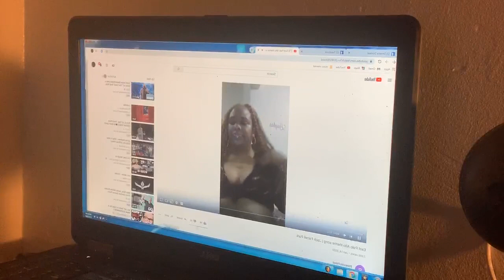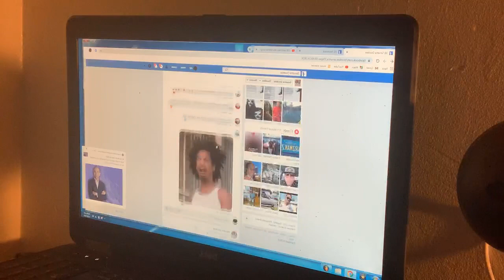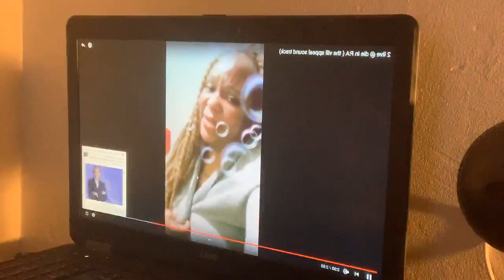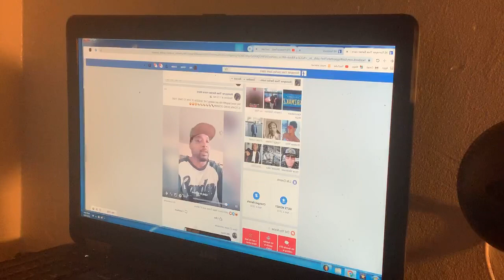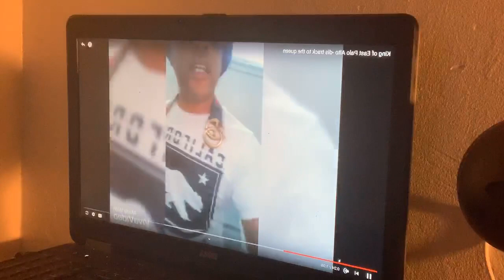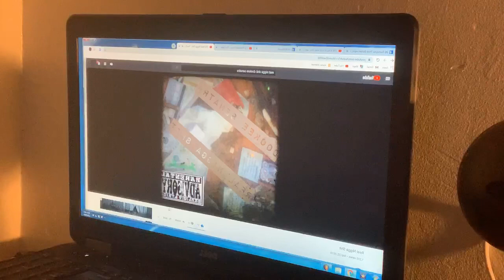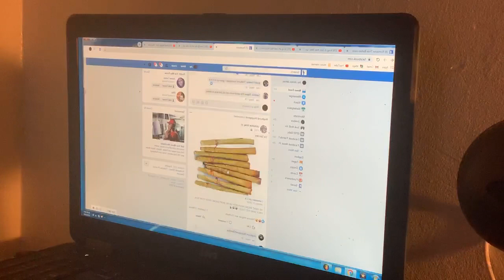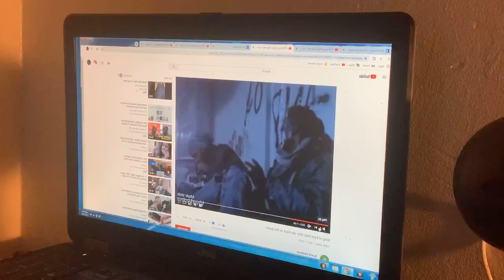King vs Queen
The self-proclaimed Queen gets thousands of views YouTube over night gaining the support of local rappers turn out ugly after a diss track about the hood he’s from.